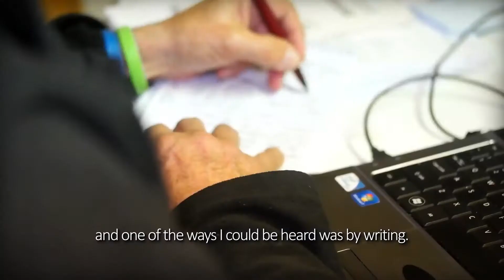Gregory Joseph Interview_Extended (with Subtitles)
Adam & Rosalie Small Award for Debutant / Debutante writers